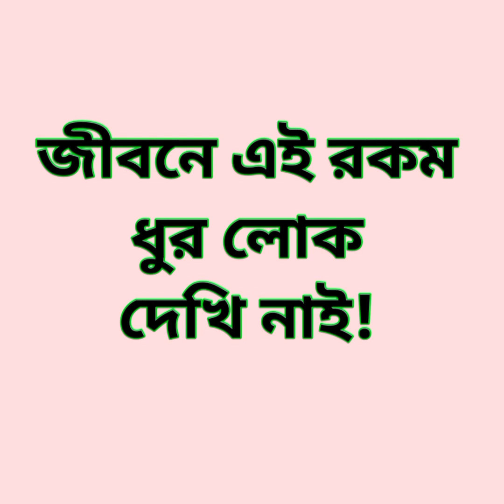আসল ঘটনা কি | বুঝলাম না | Bk furti | badol khondoker